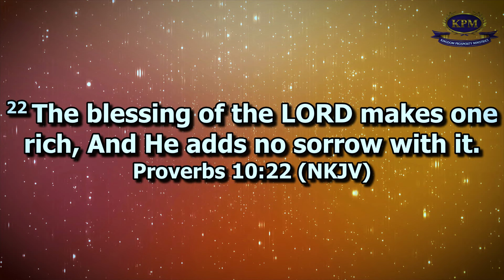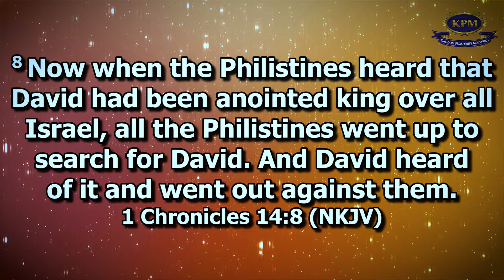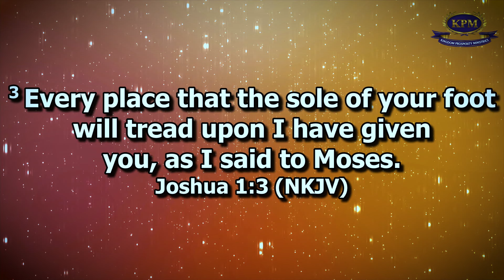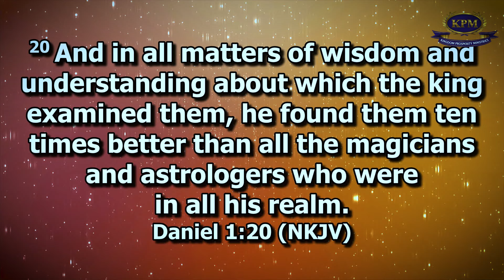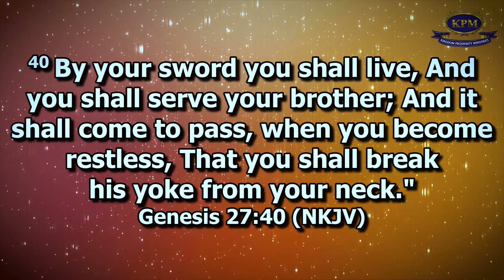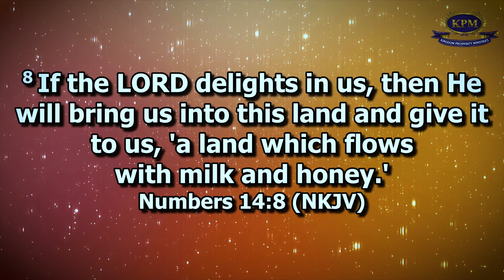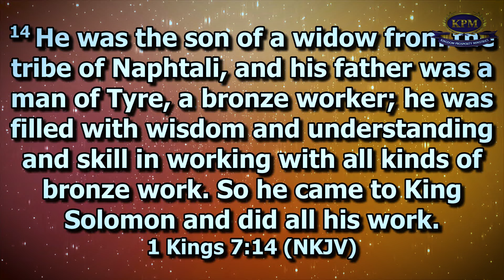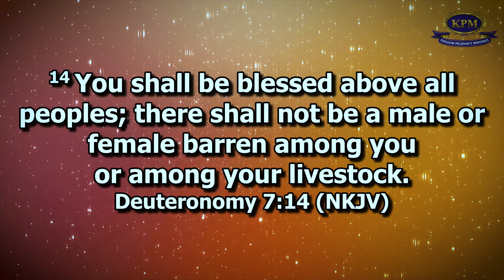THE BLESSING OF THE LORD UPON YOUR VISION - APOSTLE ROIDNEY CHIPOYERA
Pinterest;https: //pin.it/25P4Lp0K4